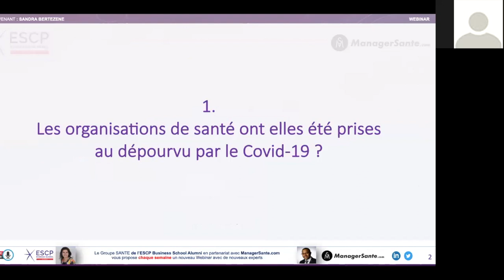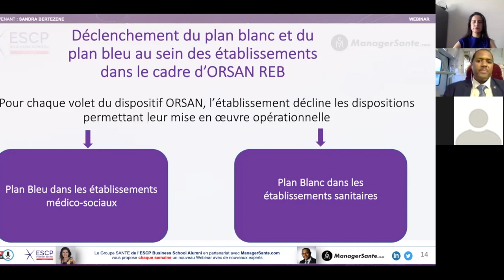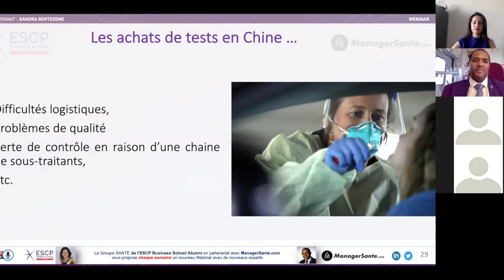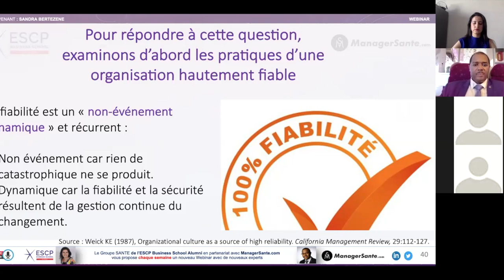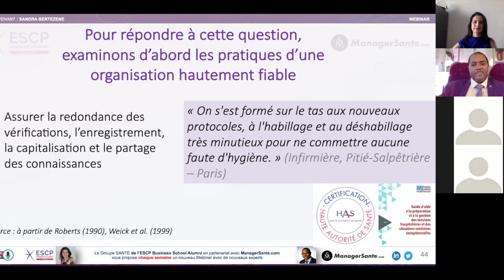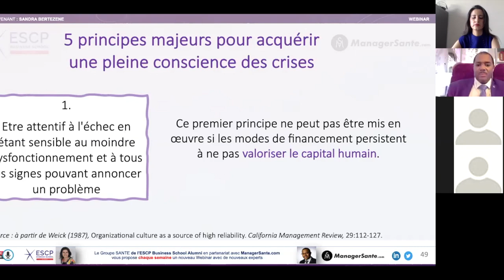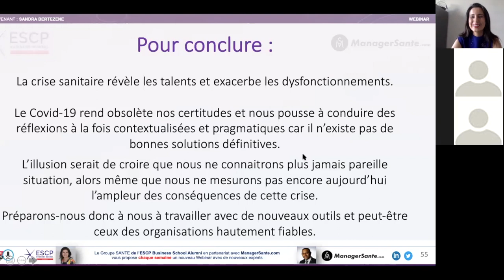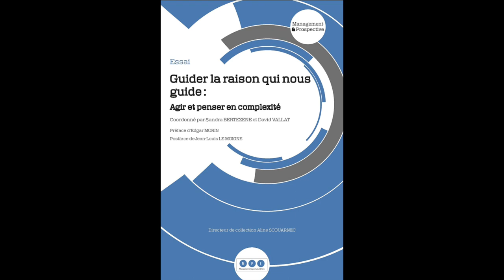Sandra BERTEZENE "Repenser le management des organisations de santé face aux crises" [12 Mai 2020]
Webinar organisé par le Groupe ESCP Alumni "SANTE/HEALTH" & ManagerSante.com®
🔎Résumé de l'intervention de notre experte :

"Chaque année, la France consacre plus de 11% de son PIB aux dépenses de santé. Mais depuis plusieurs semaines, les établissements de santé font face à une situation inédite et les soignants on manqué de beaucoup d'équipements : lits, masques, respirateurs …

Cette période a également favorisé le développement d'initiatives managériales partant du terrain, une agilité nouvelle et une capacité d'adaptation sans précédent.

Nous observons ainsi un management hospitalier plus proche et à l'écoute du terrain, plus ouvert à des innovations (ou même disruptions!) afin de mieux s'adapter à la crise et apporter des réponses organisationnelles performantes.

Ainsi, comment le management de la crise est-il préparé ? Comment repenser le management des organisations sanitaires pour faire face aux crises ? et tant d'autres questions auxquelles notre experte répondra lors de son intervention."

📌En savoir plus :

Nada NADIF
Déléguée du Groupe Santé/Health
Responsable des Webinars du Groupe Santé/Health ESCP Business School Alumni

Jean-Luc STANISLAS
Fondateur de la plateforme média digitale d'influence ManagerSante.com®
Co-animateur des Webinars du Groupe Santé/Health ESCP Business School Alumni

RETROUVEZ-NOUS SUR MANAGERSANTE.COM®